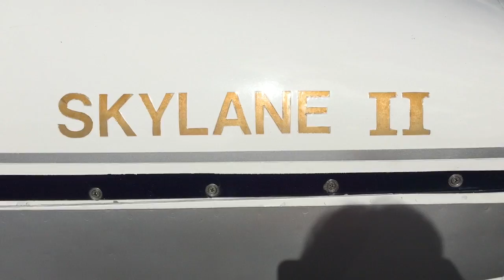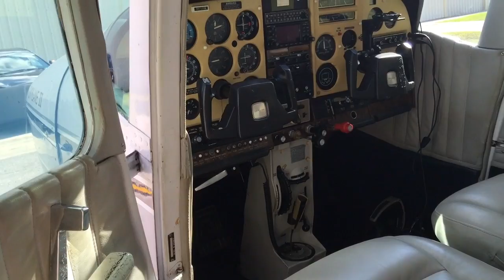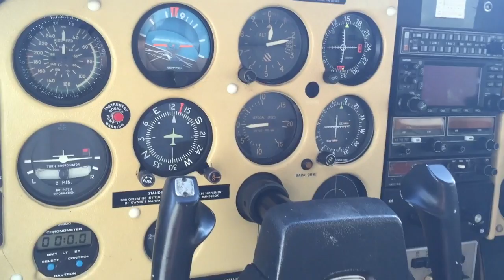(SOLD) Cessna 182 N6705M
Cessna 182 N6705M Your portable aviation search engine. Find thousands of for sale aircraft listings from across the globe and all major aviation hubs!